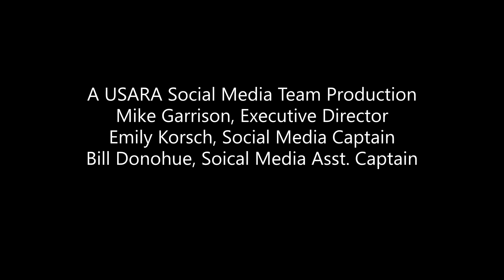USARA Live! Episode 1: New to AR Q&A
USARA LIVE! brings the collective expertise of the most knowledgeable and experienced (or not so experienced) adventure racers and race directors together for group discussions on everything AR, such as ECO-Challenge, adventure racing tips and tricks, beginner adventure race advice, and race director forums because weARtogether!

Brent Freeland, USARA Board Member;
Brian Gatens, Veteran Adventure Racer;
Joe Medlin, Rookie Adventure Racer;

MC: William “Wild Bill” Donohue, USARA Social Media Asst. Captain